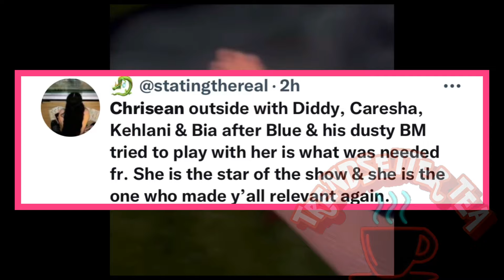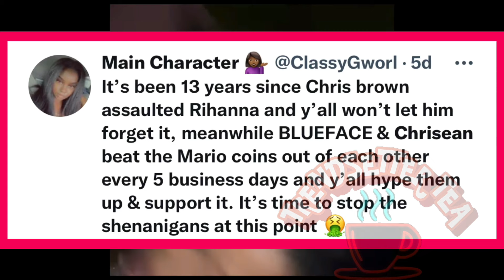diddy BIRTHDAY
DIDDY was celebrating his 53rd birthday and many celebrities came to honor him and show some love. Yung Miami was holding her man down during the celebrations. Chris Brown, Kehlani, Bia, Mary J Blige, Travis Scott, Bia, Teyana Taylor, Chrisean Rock, Lemuel Plummer and the Zeus Network, Pastor T.D. Jakes and many others show up to celebrate. Watch the video y’all because too much happened…

Hope you enjoy. Show me some love too babes.

Trendsetters join our NEW YouTube channel @tendsettertea, where we bring you hot trending tea ☕️

I WILL DO FREE PROMO FOR COMPANIES THAT SEND THEIR PRODUCTS AND IF I LIKE THEM. THANK YOU FOR EVERYTHING 💕